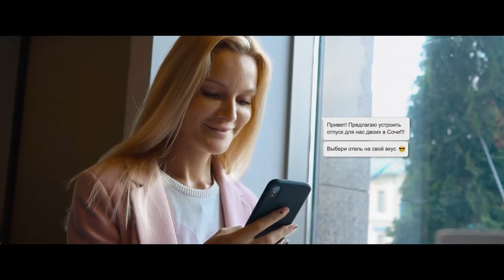Отель «Мишлен | Mishilen Detox» Сочи